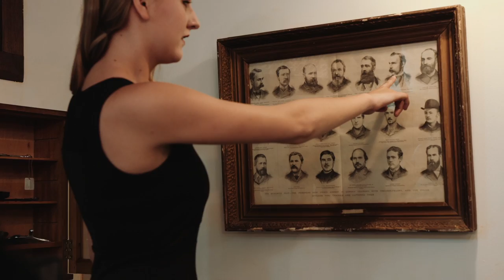Rock Band 'Galaxy Express' Photo shoot Behind